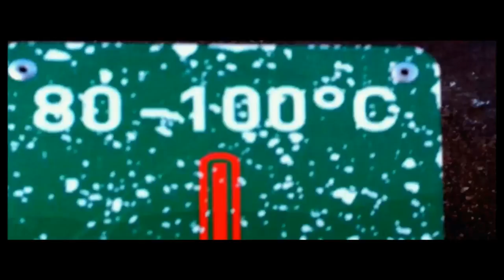The World Enders "Beginning NEW" - phase #1 (2012).mp4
Titles/Status:

Seldom Duck
You`re Fired
Dein Freund & Helfer
In celebration of "The Thin Grey Duke :31,21 Wórld Tour" we share this exclusive tour video with .. non other than you.
x
"IT3 - a road movië" is a full length feature film by Mr. John Cage, composed in a JOINT effort with The World Enders. This particular video is only a sneak peak of things 2 cum.

Visual superWISER: 2Times B0b aka "Cyclical CONsumpti0n B0B"